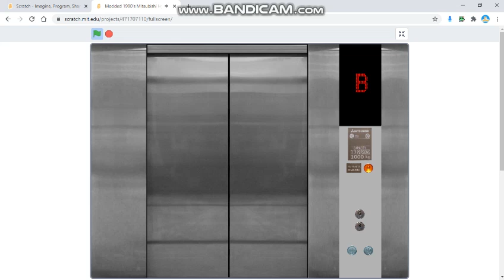Modded 1990's Mitsubishi Hydraulic Elevator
Use like a real lift.